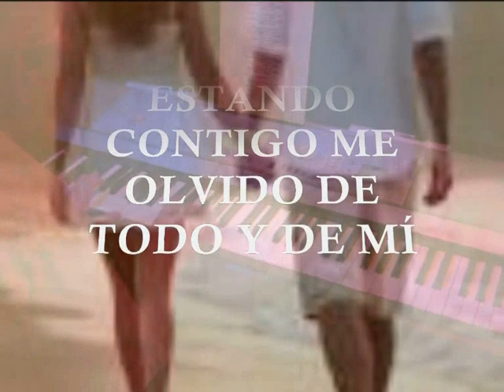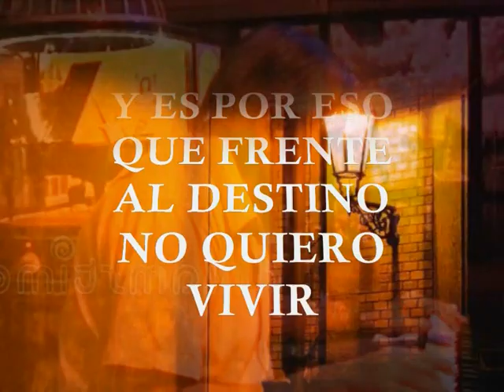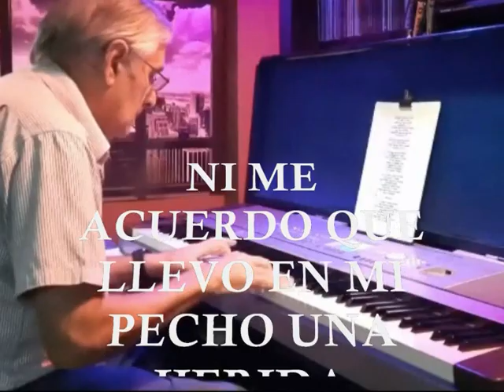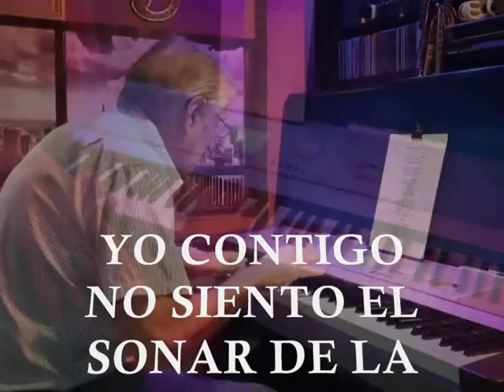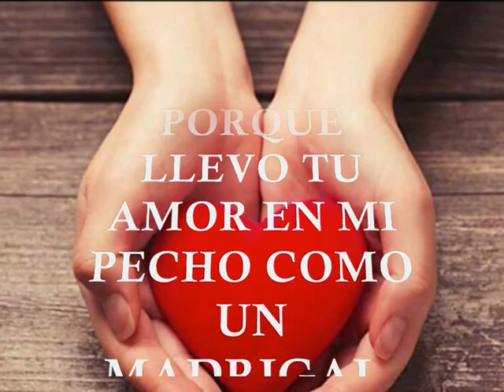MADRIGAL (Versión Carlos Arocha de la Fe)